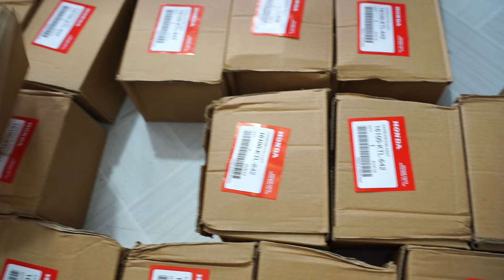SALE NHANH 5 BXC KEIHIN JAPAN ✅giảm nửa giá - wow QUÁ RẺ 👉VÔ ĐỊCH TẦM GIÁ 350K